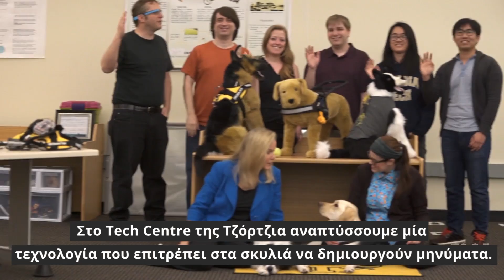Μαθαίνοντας στα σκυλιά να μιλάνε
Στο τεχνολογικό κέντρο της Τζόρτζια των ΗΠΑ, καθηγητές και επιστήμονες αναπτύσσουν μια τεχνολογία που επιτρέπει στα σκυλιά να δημιουργούν μηνύματα και με αυτόν τον τρόπο να μιλάνε.